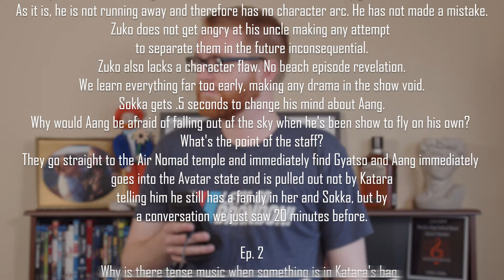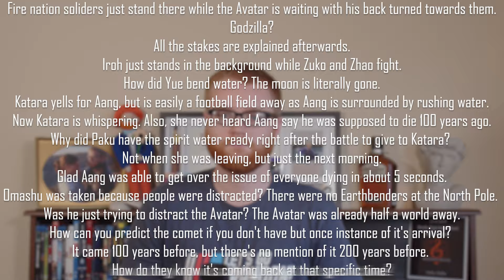Netflix's AVATAR THE LAST AIRBENDER Was Reeeeeeeally Bad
The Netflix retry of a live-action exposure to the world of Avatar: The Last Airbender is undoubtedly a flop. Today I want to discuss the reasons why this may be. And yes, there are other reasons behind the show presented as to why this may have not been great. But as I don't want to do a bunch of research, we'll just look at the show as is.
I did like the scene where Zuko comforted Iroh after the death of Iroh's son and I liked the different dynamic between the Ozai, Azula, and Zuko even if that does create entirely different dynamics between them for the rest of the show. Other than that, and a few things here and there, this show sucked. And it sucked big time. I'm not happy Bob... Not. Happy.
Enjoy this rant.

*Also, I can't believe I didn't bleep those two curse words at the front of the video. Whoops lol
** Also also, I didn't make it clear, but when talking about the music, I mean that the Avatar theme never played fully through over the course of the entire show. I didn't mean the title sequence. Probably edited that distinction out (if I said it at all).

Chapters:
0:00 Intro
2:05 General Problems
7:09 Major Problem 1
9:56 Major Problem 2
11:32 Final Thoughts
15:39 Outro